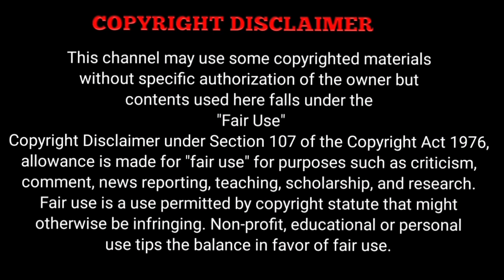thor movie story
Thor is a 2011 American superhero film based on the Marvel Comics character of the same name. Produced by Marvel Studios and distributed by Paramount Pictures, it is the fourth film in the Marvel Cinematic Universe (MCU). It was directed by Kenneth Branagh, written by the writing team of Ashley Edward Miller and Zack Stentz along with Don Payne, and stars Chris Hemsworth as the title character alongside Natalie Portman, Tom Hiddleston, Stellan Skarsgård, Colm Feore, Ray Stevenson, Idris Elba, Kat Dennings, Rene Russo, and Anthony Hopkins. After reigniting a dormant war, Thor is banished from Asgard to Earth, stripped of his powers and his hammer Mjölnir. As his brother Loki (Hiddleston) plots to take the Asgardian throne, Thor must prove himself worthy.
Directed by
Kenneth Branagh
Screenplay by
Ashley Edward Miller
Zack Stentz
Don Payne
Story by
J. Michael Straczynski
Mark Protosevich
Based on
Thor
by Stan Lee
Larry Lieber
Jack Kirby
Produced by
Kevin Feige
Starring
Chris Hemsworth
Natalie Portman
Tom Hiddleston
Stellan Skarsgård
Colm Feore
Ray Stevenson
Idris Elba
Kat Dennings
Rene Russo
Anthony Hopkins
Cinematography
Haris Zambarloukos
Edited by
Paul Rubell
Patrick Doyle
Production
company
Marvel Studios
Distributed by
Paramount Pictures
Release date
April 17, 2011 (Sydney)
May 6, 2011 (United States)
Running time
114 minutes
Country
United States
Language
English
Budget
$150 million
Box office
$449.3 million

 IF YOU WOULD LIKE TO REMOVE ANY SERIES OR MOVIE CLIPS I HAVE USED IN THIS VIDEO, SEND A EMAIL TO AND YOUR CLIPS WILL BE REMOVED IMMEDIATELY. I HAVE INVESTED LOT OF TIME AND EFFORT TO RAISE THIS CHANNEL. I AM HAPPY TO GIVE THE REVENUE TO YOU.

I WOULD LIKE TO PROVIDE  A DESCRIPTION OF YOUR WEBSITE IF YOU GIVE PERMISSION

 THIS VIDEO IS ONLY FOR THE TEACHING PURPOSE ABOUT THIS VIDEO CONTENT.